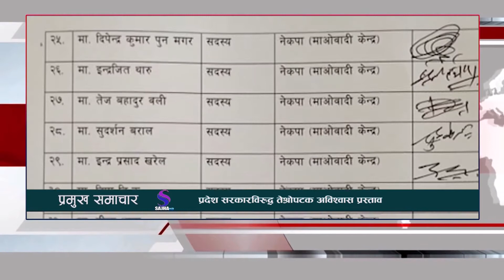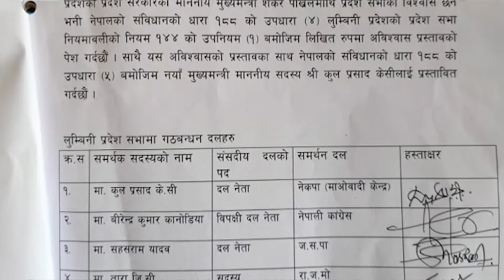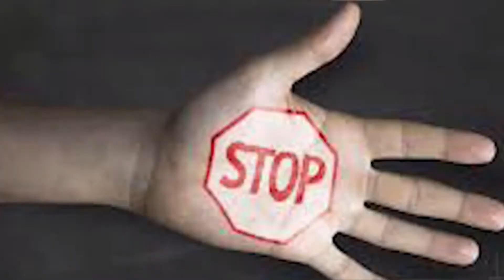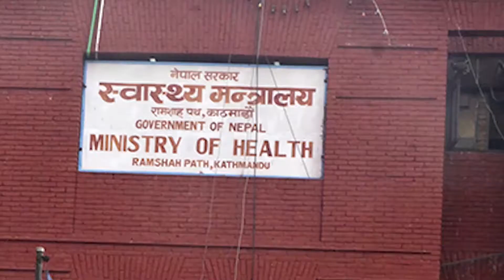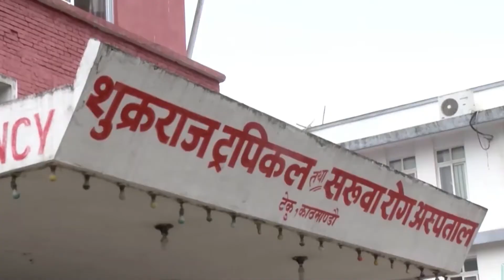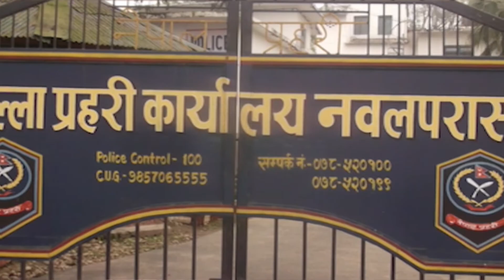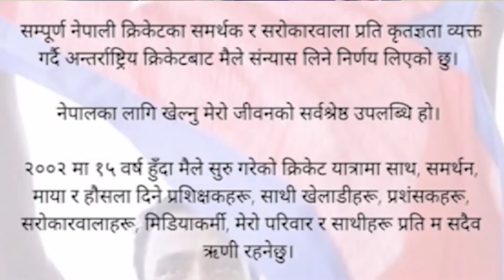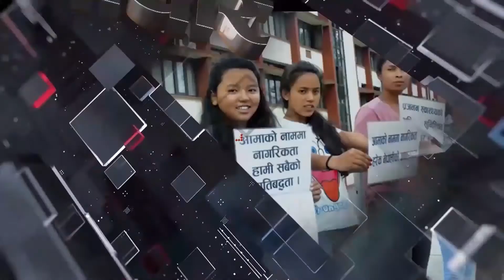१९, साउन, २०७८ मंगलबार , लुम्बिनी प्रदेशमा के के भयो त ? # साझा​​​​​ समाचार#SAJHA TV HD#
मुख्य समाचार
लुम्विनी प्रदेश सरकारविरुद्ध तेश्रोपटक अविश्वास प्रस्ताव दर्ता÷ मुख्यमन्त्री शंकर पोखरेल सरकारको दिनगन्ती सुरु भएको दावी
रुपन्देही प्रहरीले सुरु ग¥यो थ्री सर्कल अवधारणा÷आत्महत्या लगायतका घटनामा कमी आउने विश्वास
र, नेपाली क्रिकेटका पूर्व कप्तान विनोद खडकाद्वारा सन्यासको घोषणा÷नेपाली क्रिकेटलाई नयाँ उचाईमा पु¥याउनुपर्ने भनाई

१)
लुम्विनी प्रदेशका मुख्यमन्त्री शंकर पोखरेल नेतृत्वमा रहेको लुम्बिनी प्रदेश सरकारविरुद्ध प्रदेशका विपक्षी दलको गठबन्धनले तेस्रोपटक अविश्वासको प्रस्ताव दर्ता गराएका छन् ।
सोमबार मात्र प्रदेश प्रमुख समक्ष संविधानको धारा १६८ (२) अनुसार बहुमत सरकार गठन गर्न प्रस्ताव आह्वान गर्न समाबेदन बुझाएका विपक्षी गठबन्धनले मंगलबार प्रदेश सरकारका विरुद्ध अविश्वासको प्रस्ताव दर्ता गराएका हुन् ।
विपक्षी गठबन्धको तर्फबाट मुख्यमन्त्री पोखरेल नेतृत्वको सरकारका विरुद्ध नेपाली काँग्रेसका संसदीय दलका नेता विरेन्द्र कनोडियासहितका सांसदहरुले अविश्वासको प्रस्ताव दर्ता गराएका छन् ।
विपक्षीहरुको अविश्वासको प्रस्ताव प्रदेश सभा सचिवालयका सचिव दर्लभ कुमार पुनमार्फत सभामुख समक्ष पेश गरिएको छ । विपक्षीहरुले आजै प्रदेश प्रमुख अमिक शेरचनलाई प्रदेशसभाको विशेष अधिवेशनको आह्वान गर्न माग गर्दै निवदेन समेत पेश गरेका छन् । त्यसअघि विपक्षी गठवन्धनका दलहरुले सोमवार बहुमत सरकार गठन गर्न माग गर्दै ४१ सांसदको हस्ताक्षरसहित प्रदेश प्रमुख अमिक शेरचनसंग समावेदन गरेका थिए ।
अविश्वास प्रस्ताव दर्ता भएसंगै लुम्विनी प्रदेश सरकार अव धरापमा परेको छ । मुख्यमन्त्री शंकर पोखरेलको सरकारको दिनगन्ती सुरु भएको छ भने सत्ता पलटको राजनैतिक सरगर्मी समेत बढेको छ ।

२)
रूपन्देही प्रहरीले आत्महत्या न्यूनिकरणका लागि “थ्री सर्कल” अवधारणा सुरू गरेको छ ।
बढी आत्महत्या गर्ने जिल्लामा काठमाडौं र झापापछि तेस्रो नम्बरमा रहेको रूपन्देहीमा आर्थिक वर्ष २०७६÷७७ मा २२३ जनाले आत्महत्या गरेका थिए । रूपन्देहीका तीन नगरपालिमामा आत्महत्या उच्च देखिएको प्रहरीले जनाएको छ ।
बुटवल उपमहानगरपालिका, तिलोत्तमा नगरपालिका र सैनामैना नगरपालिका आत्महत्याको बढी जोखिमयुक्त क्षेत्र छन् । आत्महत्याको क्रमलाई न्यूनिकरण गर्न भन्दै प्रहरीले “थ्री सर्कल” अवधारणा ल्याएको हो । प्रहरी उपरीक्षक मनोज केसीका अनुसार यो अवधारणा अन्तर्गत तीववटा वृत्तमा आत्महत्या हुने क्षेत्रलाई विभाजन गरिनेछ ।
उहाँका अनुसार सबैभन्दा बढी आत्महत्या हुने ठाउँलाई रातो वृत्तमा राखिन्छ । कम हुने ठाउँलाई पहेँलो र आत्महत्या नहुने क्षेत्रलाई हरियो वृत्तमा राखिन्छ । प्रहरी उपरीक्षक केसीले समुदायमा प्रहरी पुग्ने भएकाले पहिले उनीहरूलाई यो अवधारणा बुझाउन जरुरी रहेको बताउनुभयो ।
त्यसैले ती ठाउँका प्रहरीलाई तीन वृत्त कार्यनीतिको अनुशिक्षण सञ्चालन गरिने उहाँले बताउनुभयो ।
प्राथमिकताको आधारमा इलाका प्रहरी कार्यालय अन्तर्गतका वडाहरूमा आत्महत्या जोखिम मापन गरिन्छ । त्यसपछि मानसिक स्वास्थ्य विशेषज्ञ भएका अस्पतालमा आत्महत्या प्रयासको छुट्टै विवरण राख्ने काम सुरू हुने केसीले बताउनुभयो ।
सबैभन्दा बढी झुण्डिएर आत्महत्या गर्नेहरू छन् । त्यसरी आत्महत्या गर्ने ठाउँमा मनोवैज्ञानिक अनुशिक्षण सञ्चालन गर्नुपर्ने आवश्यकता प्रहरीले देखेको छ ।
बजारमा सहजरूपमा पाइने कीटनाशक औषधी पनि आत्महत्याको अर्को कारण रहेको अनुसन्धानबाट पत्ता लागेको छ । यो अवधारणा अन्तर्गत कीटनाशक विषादीको बिक्री अभिलेख राखिने केसीले बताउनुभयो । किटनाशक औषधीको बिक्री वितरण सम्बन्धित निकायको सिफारिसमा मात्र गर्न पहल गरिने उहाँले बताउनुभयो ।
३)
कोरोना महामारीका कारण देशको अधिकांश क्षेत्र प्रभावित भैरहेको बेला पत्रकारिता पेशा पनि अछुतो रहन सकेको छैन । अरुलाई सूचना दिएर आफ्नो कर्तब्य निर्वाह भएको ठान्ने पत्रकारहरुको पेशा पनि कोरोना महामारीको बेला धरापमा परेको छ ।
यस्तो सम्बेदनशील बेला पत्रकारहरुको पेशासंगै व्यावसायीक सुरक्षा मिलाउन पत्रकारहरुले आग्रह गरेका छन । नेपाल पत्रकार महासंघ रुपन्देहीले मंगलबार बुटवलमा आयोजना गरेको पत्रकार महासंघ रुपन्देहीको आगामी कार्यदिशा केन्द्रीत छलफलमा महासंघ रुपन्देहीका पूर्व अध्यक्षहरु, सल्लाहकार , निवर्तमान सल्लाहकार, तथा बिभिन्न राजनीतिक पत्रकार संगठनका अध्यक्ष एवं प्रतिनीधि सहितको छलफलमा बोल्ने पत्रकारहरुले पत्रकारहरुको क्षमता विकास गर्दै पेशागत सुरक्षामा ध्यान दिनुपर्नेमा जोड दिएका हुन् ।

उनीहरुले पत्रकारहरुको अहिलेको अवस्था बुझ्नको लागि मिडिया हाउस अनुगमन, नियुक्ति पत्र पाए नपाएको जानकारी र बेतलबी राखेका पत्रकारको बारेमा खोज गर्नुपर्ने आवश्यकता औल्याएका हुन् । नेपाल पत्रकार महासंघ रुपन्देहीका संस्थापक अध्यक्ष बालकृष्ण चापागाईंले पहिले गरेको पत्रकारिता र अहिलेको पत्रकारितामा धेरै अन्तर रहेकोले अब बिस्तारै डिजिटल माध्यमलाई अगाडि बढनुपर्नेमा जोड दिनुभयो ।

यस्तै संघका पूर्व अध्यक्ष बिनोद पहाडीले पत्रकारहरुको क्षमता बिस्तार गर्नुपर्ने सुझाब दिँदै पत्रकार महासंघ रुपन्देहीले पत्रकारहरु बस्नको लागि आवास गृह र सुबिधा सम्पन्न लाईब्रेरी सहितको मल्टीप्रपोज भवन बनाउनुपर्ने सुझाब दिनुभयो ।